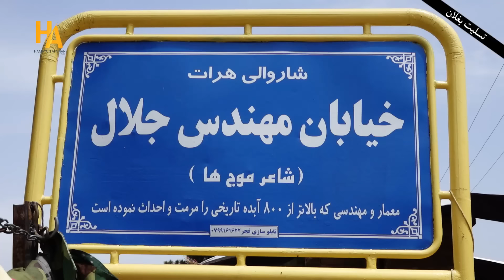کنار مسجد جامع هرات،مهر مهره و غیره دانه های قیمتی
گزارش ویژه از بازار گرم مهره فروشان هرات